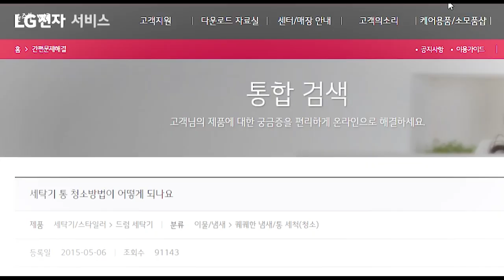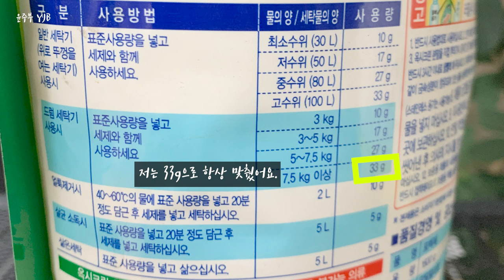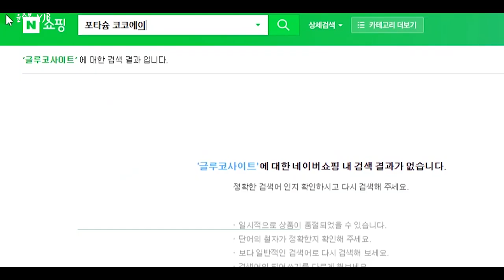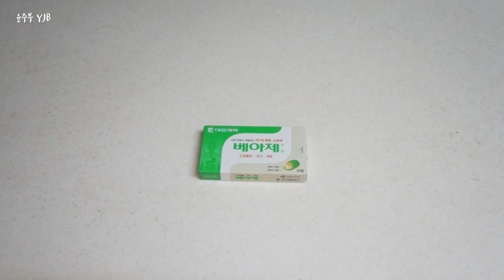과탄산소다 활용법 및 사용기 성공 또는 실패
안녕하세요! 지난번 베구산 올바르게 사용하기에 대한 후속편으로
과탄산소다 사용기영상입니다.
여러가지 사용을 해보았고 그 중 효과가 좋았던 것도 있고
그렇지 않은 것도 있었어요.
보시고 참고하셔서 살림에 도움이 되셨으면 좋겠습니다.
감사합니다!